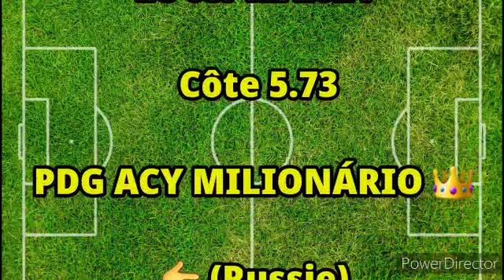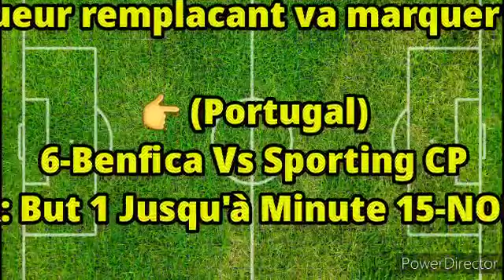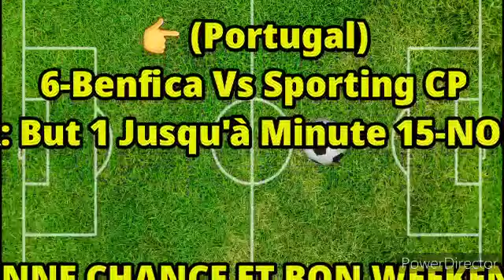PWONOSTIK 03 DÉCEMBRE 2021. AL FÈ KÒB SA A